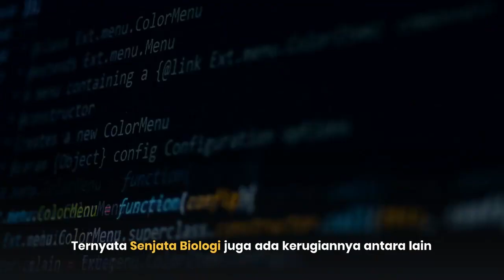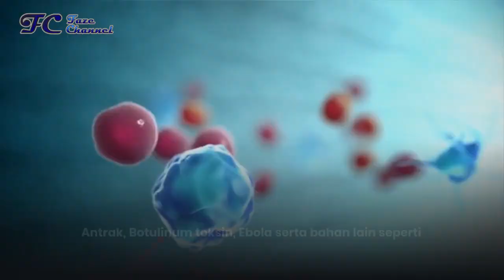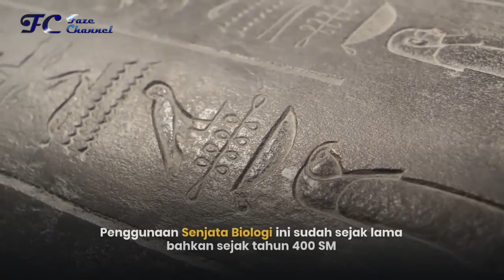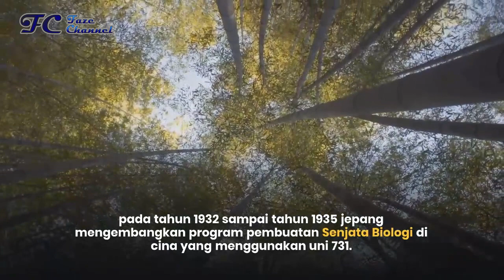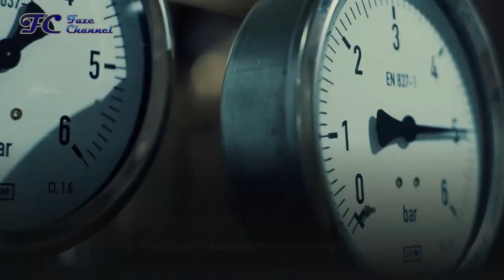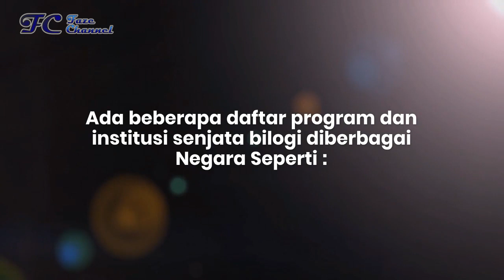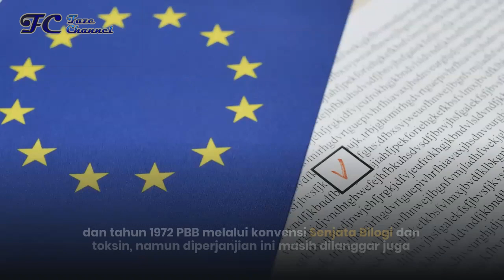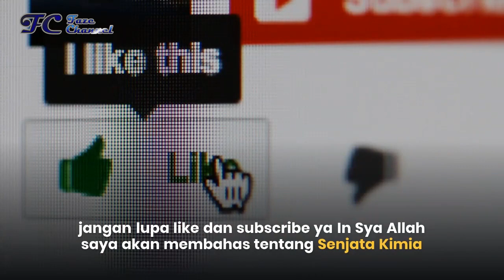Teori Konspirasi Senjata Biologi Paling Berbahaya ?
Apakah Senjata Biologi Paling Berbahaya dan senjata biologi baling mengerikan ?
apakah senjata biologi adalah senjata pemusnah massal ?
Senjata Biologi (biological weapon ) adalah senjata yang menggunakan pathogen di sebut jg bakteri,virus,atau organisme penghasil penyakit lainnya
 sebagai alat untuk membunuh, melukai, atau melumpuhkan musuh.
Senjata ini berbeda dengan senjata kimia yang menggunakan racun atau bahan kimia yang bukan merupakan organisme hidup.

Berikut adalah pembahasan mengenai Senjata Biologi